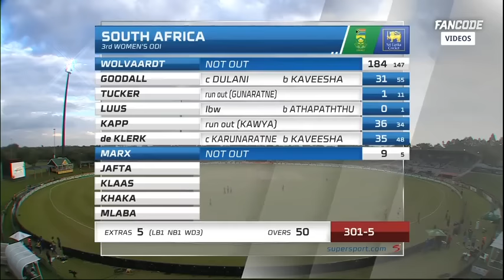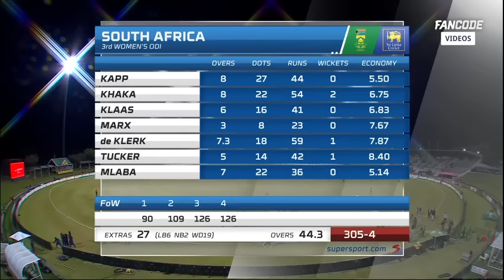3rd Odi | South Africa Women vs Sri Lanka women 3rd Odi 2024 Highlights | Cricket Highlights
3rd Odi | Sri Lanka women vs South Africa Women 3rd Odi Highlights 2024 | Cricket Highlights

South Africa Women vs Sri Lanka Women 2nd Odi Highlights 2024

Apr 13
2024
sa vs sl women ODI full match highlight video 2024
sa vs sl women odi highlight video 2024
sa vs sl women dream11 prediction
sa vs sl women dream11
sa vs sl women live match
sa vs sl women odi prediction
sa vs sl women live
sa vs sl women's highlights
sa vs sl women highlights 2024
sl vs sa women's t20 2024
sa vs sl women t20 live
south africa versus sri lanka women cricket
south africa versus sri lanka women cricket match
south africa sri lanka women cricket live
south africa sri lanka women cricket
south africa sri lanka women cricket match
sl vs sa women's cricket match
sl vs sa women's cricket match 3rd t20
sl vs sa women's cricket match highlights
sl vs sa women's cricket match live
sl vs sa women's cricket match 2024
t20 women's world cup 2023 sl vs sa highlights
icc women's t20 world cup 2023 sl vs sa highlights
icc women's t20 world cup 2023 sa vs sl
sl vs sa women's t20 highlights world cup 2024
sl vs sa women's cricket match 2nd t20
south africa women vs sri lanka women dream11
south africa women vs sri lanka women dream11 prediction
south africa women vs sri lanka women dream team
south africa women vs sri lanka women dream11 team
south africa women versus sri lanka women dream11
south africa women versus sri lanka women dream11 team
south africa women versus sri lanka women dream team
south africa vs sri lanka women highlights
sa vs sl women t20 highlights 2024
south africa vs sri lanka women's t20 highlights 2024
south africa vs sri lanka women's t20 highlights
south africa vs sri lanka womens t20 highlights today
sl vs sa women's t20 highlights 2024
sl women vs sa women 3rd t20 highlight
sl women vs sa women 2nd t20 highlights
sa vs sl women live match today
sa vs sl women live t20
sa vs sri lanka women live
south africa vs sri lanka women live
south africa vs sri lanka women live match today
south africa vs sri lanka women live match
sri lanka women versus south africa women's live match
south africa women vs sri lanka women live match today
sl women vs sa women live
sl vs sa women live match today
south africa vs sri lanka women match
south africa versus sri lanka women match
south africa women vs sri lanka women match prediction
south africa sri lanka women match
sl vs sa
sl women vs sa women 3rd t20 highlights
sa vs sl women t20
south africa vs sri lanka womens t20 highlights 2024
south africa vs sri lanka women's t20 live
south africa vs sri lanka women's t20 highlight today
sa vs sl women 3rd t20
sl vs sa women's cricket match 3rd t20 highlights 2024
SLW-229
RSAW-233-3
Result-
South Africa Women won by 7 wkts
Live : south africa womens vs srilanka womens 2nd odi live | slw vs saw live | saw vs slw live
RAM
SA W vs SL W Live | SLW vs SAW Live | SA Women vs SL Women Live | 2nd ODI | Pitch Report
sa w vs sl w
sa w vs sl w live
sa w vs sl w live match today
sa w vs sl w live streaming
sa w vs sl w live score
sa w vs sl w live cricket match today
sa w vs sl w live streaming today
sa w vs sl w 3nd odi 2024
sa w vs sl w 3nd odi live
sa w vs sl w 2nd odi live streaming
sa w vs sl w today cricket match live
saw vs slw
saw vs slw live
saw vs slw live match today
saw vs slw live streaming
saw vs slw 2nd odi live
saw vs slw odi live cricket match today
slw vs saw
slw vs saw one day live match
sa women vs sl women
south africa women vs sri lanka women
south africa women vs sri lanka women live
south africa vs sri lanka women
south africa vs sri lanka women odi live streaming
south africa vs sri lanka women live streaming in india
sri lanka women vs south africa women
sl women vs sa women
sl w vs sa w live 2024
women match live today
women match live
women cricket match live today
women cricket match live streaming
today women cricket live
live women cricket today
women ipl live
ipl
ipl live
live cricket
cricket live
highlights
cricket match live
women cricket match live
today match live
odi live
one day live match today
women odi live
women league live